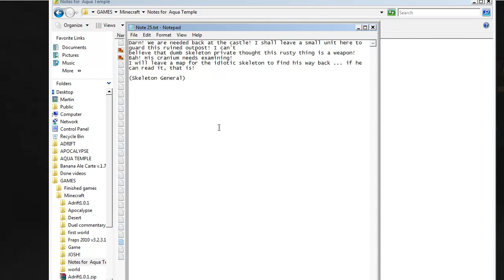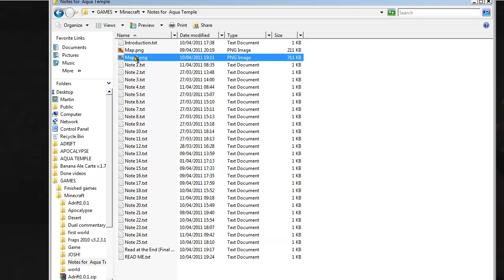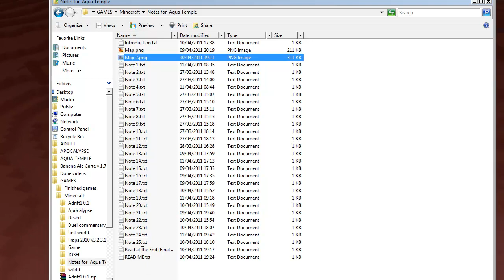Minecraft custom map: Aquatemple-6.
This is my sixth and final video in the series of the aquatemple. I hope you enjoy.